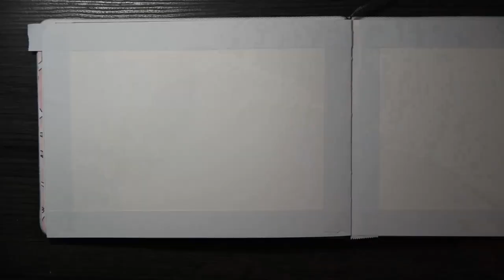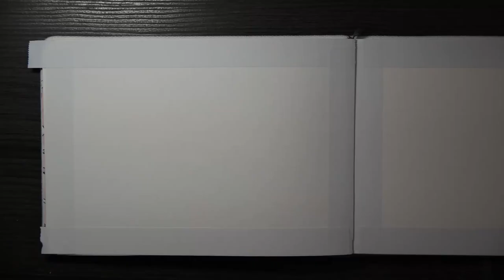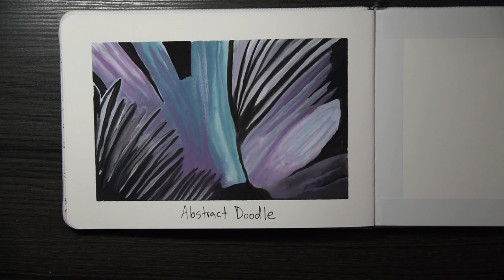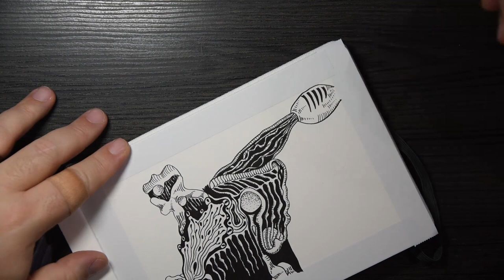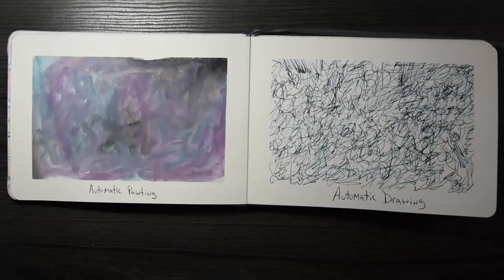Automatic Drawing vs Doodling: Are They Really The Same?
A lot of people throw around the phrases "automatic drawing" and "doodling" as if they are the same thing, but are they? In this video I'll explore that and offer  my opinion on the matter. Oh, and I'll probably ramble about other things.

I really appreciate that you are taking the time to check me out, thank you for your support and I hope you enrich your life with some art!

Etchr Hot Press Mixed Media Book, A5
Tombow Fudenosuke Brush Pens
Pentel Aquash Water Brush
Arteza Gouache Paint Set of 60
ESSSHOP Sandglass Dip Pen (white sand)
Liquitex Professional Acrylic Ink, Muted Collection

Recording Gear Used:
Panasonic G9
Panasonic Leica 15mm f1.7 Lens
Nikon D5600
Nikkor 70-300mm Lens
Sigma 17-50mm f/2.8 for Nikon
Takstar SGC-598 Shotgun Mic
Boya BY-M1 Lavalier Mic
Focusrite Scarlett Solo
Lavalier Wind Muff 3 Pack
Dolica Tripod
SanDisk 128GB Extreme SDXC Card